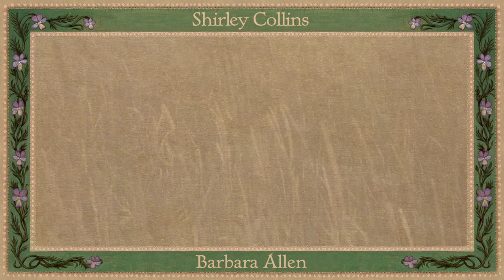Shirley Collins - Barbara Allen (Official Audio)